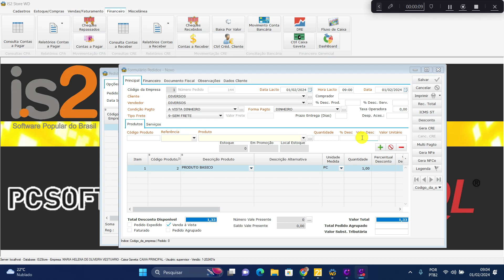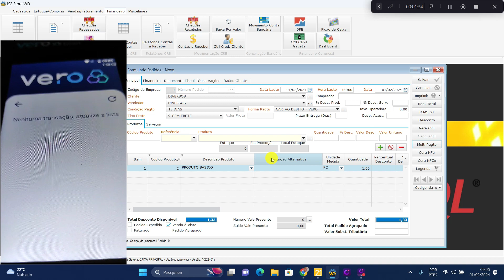Rotina Cancelamento Transação TEF Vero - IS2 Store WD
Videoaula demonstrando como cancelar uma transação TEF Vero no software para loja de roupas, varejo e serviço IS2 Store WD.

O software is2 store tem integração TEF com a maquininha Smart POS da Vero. Além da integração com a maquininha de cartão o sistema grava as informações para o pagamento integrado da NFe e NFCe.

O IS2 Store é um sistema (software automação comercial varejo) de gestão específico para empresas do setor do comércio, como por exemplo software para lojas de roupa, sistema para lojas de calçados, programa para confecções, software ara agropecuária. Seu objetivo é organizar, centralizar e facilitar o acesso às informações dos diversos setores de uma empresa.